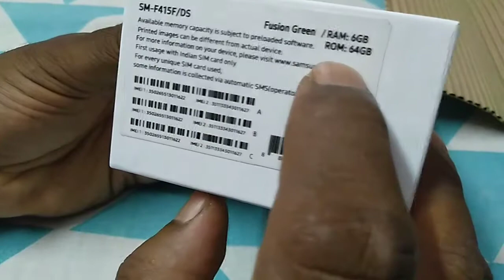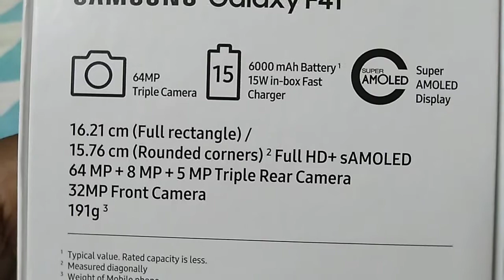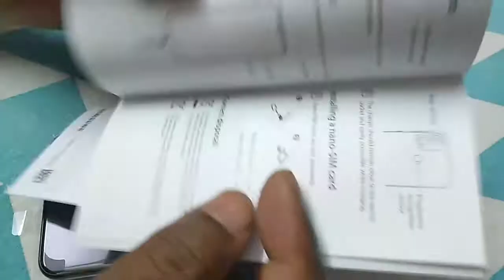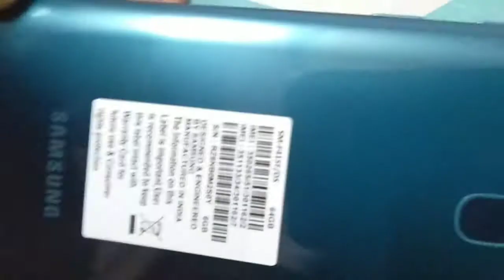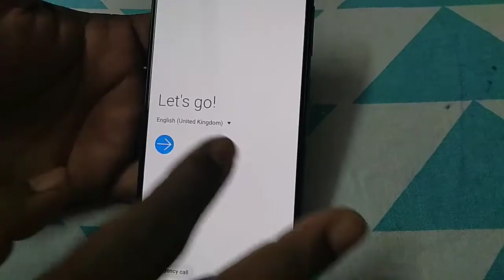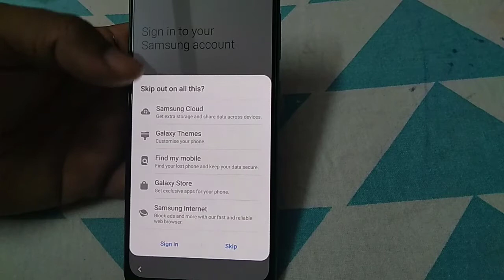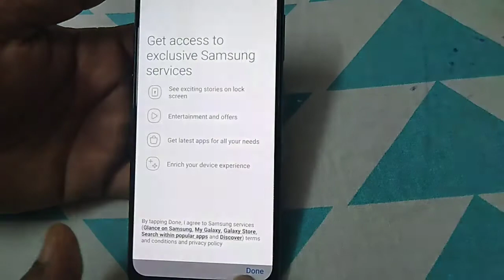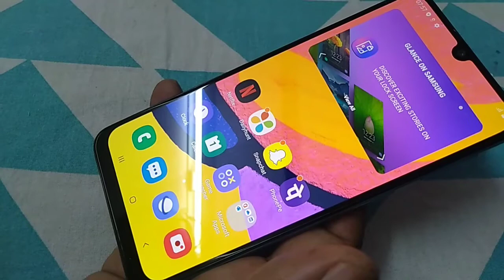Samsung Galaxy F41 Mobile unboxing